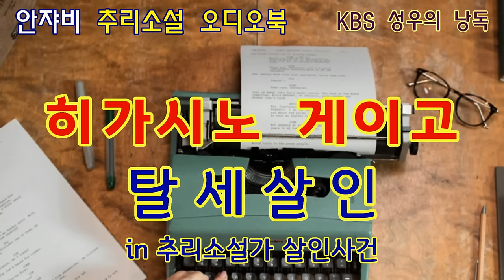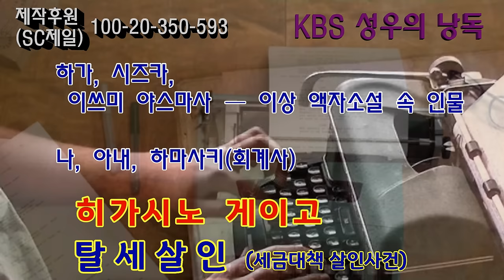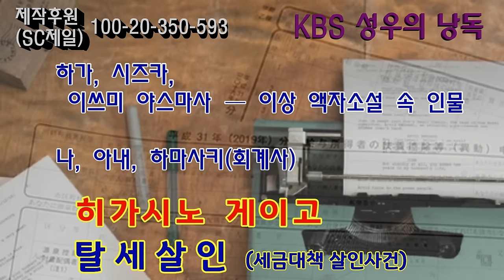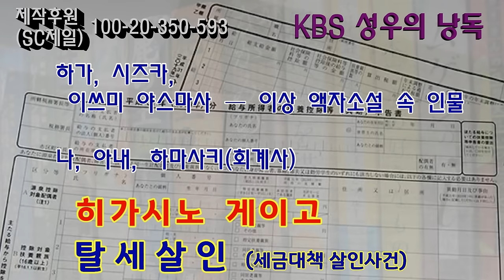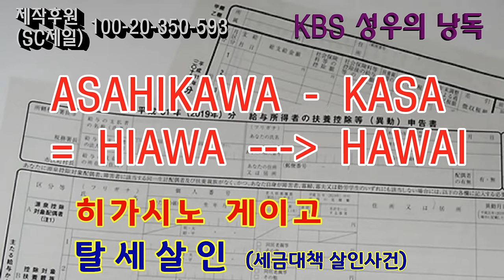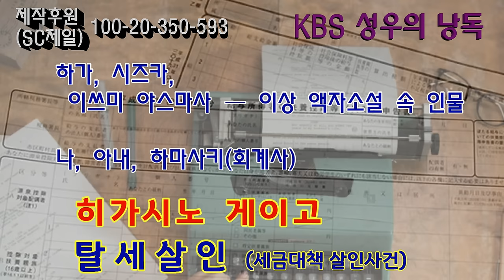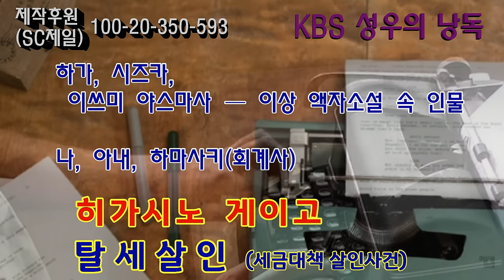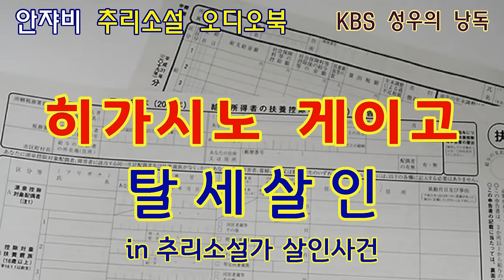히가시노 게이고의 [추리소설가 탈세살인] 히가시노의 두뇌게임 속으로 풍덩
감사합니다.